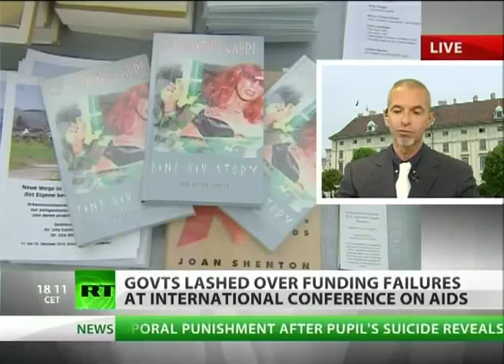Estimulando o Sistema Imune Cura HIV em Semanas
2000

Peter Duesberg

Um dos maiores especialistas em vírus HIV afirma que a Aids não é contagiosa e que se alguém injetar o vírus em si mesmo não ficará doente

por Flávio Dieguez
Desde a eclosão da Aids, em 1981, a expressão "HIV-positivo" se transformou quase que em uma sentença de morte. A presença do HIV em um organismo significava que, mais cedo ou mais tarde, ele adoeceria de Aids. Mas... e se o vírus for inocente? E se ninguém precisasse temer o contágio e nem, por causa disso, tivesse que usar camisinha como uma obrigação, nem tomar drogas pesadas como o AZT, disparadas contra o vírus como a única alternativa de salvação? Essa tese polêmica -- ou simplesmente insana na opinião de muitos especialistas -- é defendida pelo cientista que mais entende hoje dos vírus da categoria do HIV, chamados de retrovírus. Trata-se do bioquímico alemão, naturalizado americano, Peter Duesberg, da Universidade da Califórnia, em Berkeley. "Peter é extraordinário e brilhante", diz a seu respeito o seu maior oponente, o virologista americano Robert Gallo, do Instituto Nacional do Câncer (INC). (Gallo descobriu o HIV e é o autor da tese de que é o vírus que causa a Aids.) Duesberg concordou em dar esta entrevista à Super depois que o presidente da África do Sul, Thabo Mbeki, em abril, anunciou que poderia suspender, em seu país, o tratamento da Aids por meio de drogas anti-HIV, não só por seus efeitos colaterais deletérios, como por haver dúvidas sobre sua eficiência no combate à doença. O anúncio teve o efeito de um terremoto. Pela primeira vez se deu atenção a Duesberg e a mais uma centena de pesquisadores que inocentam o vírus, entre os quais o bioquímico americano Kary Mullis, da Universidade da Califórnia, Prêmio Nobel de Química de 1993. A seguir, entenda por que eles não acreditam que o HIV seja o vilão da história.

Super -- Por que você não aceita a teoria de que a Aids é causada por um vírus, o HIV?
A Aids não é compatível com os critérios usados para definir uma doença como infecciosa -- isto é, causada por microorganismos. Para começar, todas as infecções levam ao contágio e são comumente transmitidas para quem trata os pacientes. Não se conhece um único médico ou enfermeira que tenha contraído Aids dessa maneira. No total, desde que a Aids foi diagnosticada há 20 anos, mais de 750 000 casos já foram registrados nos Estados Unidos. O fato de não ter havido a contaminação de um médico ou uma enfermeira sequer demonstra que a Aids não é contagiosa.

Mas a Aids não está se espalhando pela população por contágio?
Não. As doenças infecciosas se alastram mais ou menos por igual por toda a população. É o que se vê, por exemplo, na poliomielite, na varíola, na hepatite etc. Em vez disso, tanto nos Estados Unidos quanto na Europa, a Aids é uma enfermidade predominantemente masculina: até 85% dos pacientes são homens. Como explicar a baixa incidência no sexo feminino? E não é só isso: quase 70% dos pacientes masculinos são homossexuais usuários de drogas, o que torna a distribuição da doença ainda mais desigual, mais restrita a um segmento específico da sociedade.

Então, qual seria o papel do vírus?
O HIV não se encaixa nos critérios estabelecidos. Nenhum outro vírus tem o comportamento que se atribui a ele. Enquanto todos os vírus conhecidos causam doença em alguns dias ou semanas após a infecção, o HIV demoraria até dez anos para provocar efeito. É um paradoxo sem explicação. Na verdade, essa demora no aparecimento do mal é característica das doenças associadas às drogas. O câncer de pulmão surge de dez a 20 anos depois que se começa a fumar, e a cirrose, 20 anos depois de começar a beber.